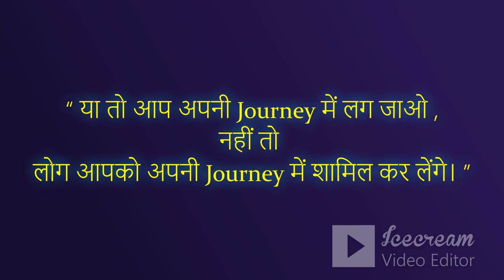Target Winner ito function ko enjoy Karte huye